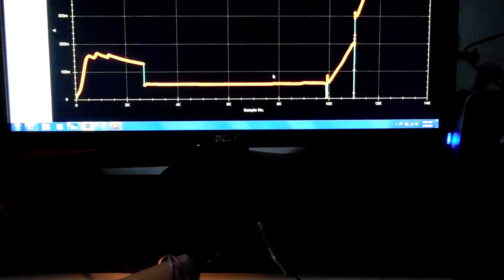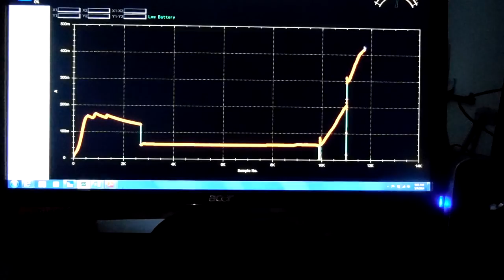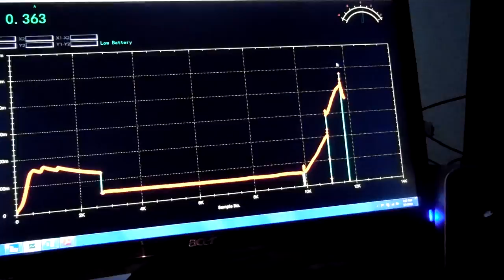Charging a crystal battery with candle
Continued direct short connection for 2 days, power levels bottom out and then stayed at around 50ma (shorted), the cell will self charge backup to around 350 ma after about 2 hours of resting
Charging  crystal battery with candle
magnesium chargeable battery with candle
This was the 2 amp cell  heated to a very high temp and let dry out completely
The cell was being charged under a direct short with candle, this cell when heated without direct short testing can reach 500ma very quickly
This is the first time one of the cells held a charge for a long time with very little self discharge, I think that sealing the point of connection to the magnesium helped
Other things noted on this cell is that you can charge this cell to 1.5 Amps in about 3 seconds with a high powered battery
So far this cell seems indestructible, extreme heat and extreme cold
Will charge with no moisture at all and charge with moisture at higher amps
Note: the volts have gone up on the dry cell not shown on video to above 2 volts, add moisture and the volts are around 1.7

 Finally getting somewhere with usable power levels (Having some fun)